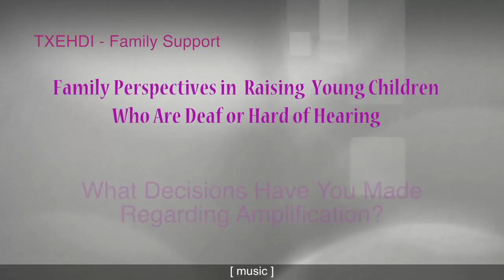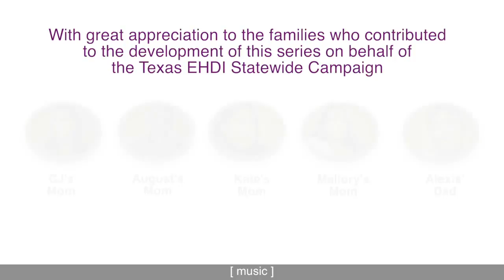10 Amplification Decisions